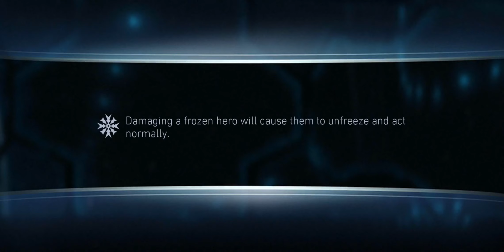Solo Raids Heroic VI | Tier 3 Completed | Injustice 2 Mobile 4.1.1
Someone said to me I wouldn't finish EGL and BMR before expiration, guess I am making it! 😅 BMR is left with under 195m health, then on to tier 5 subs!
Join the Damage Dealers™ server 🤩 on how we play like this
When you join the server, mention you are here from my video for a special  role!
Please let me introduce to you a server that has a lot of fun people, talks about the game, fun and and anything you would like. This man needs no introductions, great person even better friend, the one, the legend and only, Stryyyker and his discord server Rogue Public House